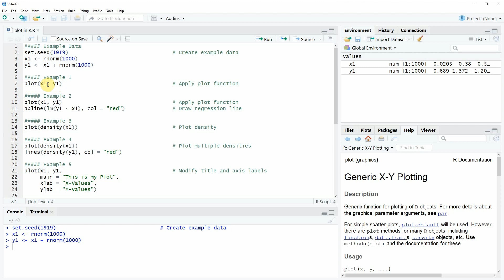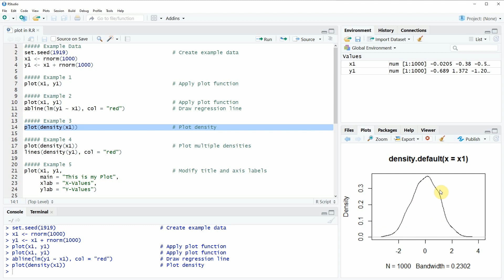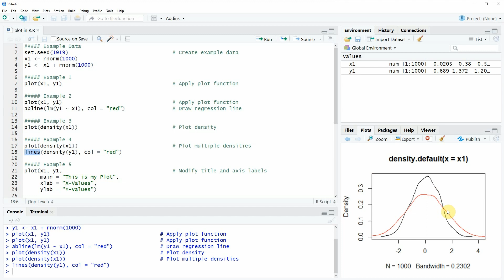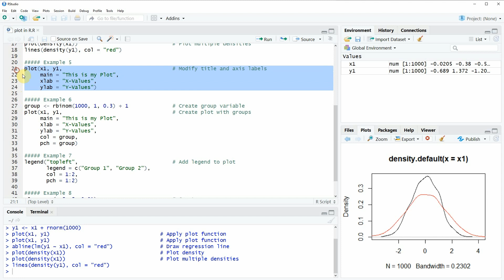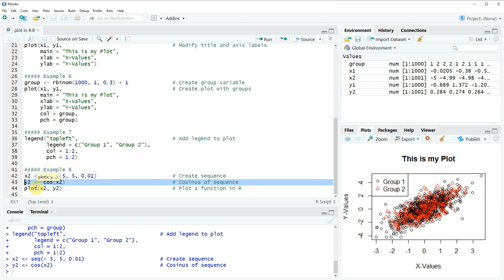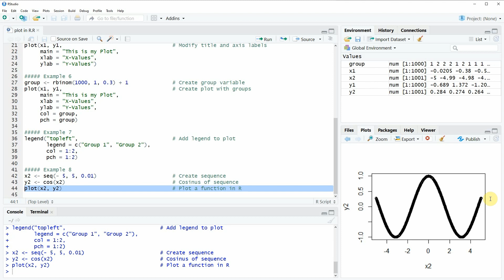plot() Function in R (8 Examples) | How Plot Data in RStudio | density() & lines()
How to apply the plot function in the R programming language. More details
R code of this video tutorial:

Example Data
set.seed(1919)                                 # Create example data
x1 ‹- rnorm(1000)
y1 ‹- x1 + rnorm(1000)

Example 1
plot(x1, y1)                                   # Apply plot function

Example 2
abline(lm(y1 ~ x1), col = "red")               # Draw regression line

Example 3
plot(density(x1))                              # Plot density

Example 4
plot(density(x1))                              # Plot multiple densities
lines(density(y1), col = "red")

Example 5
plot(x1, y1,                                   # Modify title and axis labels
     main = "This is my Plot",
     xlab = "X-Values",
     ylab = "Y-Values")

Example 6
group ‹- rbinom(1000, 1, 0.3) + 1              # Create group variable
plot(x1, y1,                                   # Create plot with groups
     xlab = "X-Values",
     ylab = "Y-Values",
     col = group,
     pch = group)

Example 7
legend("topleft",                              # Add legend to plot
       legend = c("Group 1", "Group 2"),
       col = 1:2,
       pch = 1:2)

Example 8
x2 ‹- seq(- 5, 5, 0.01)                        # Create sequence
y2 ‹- cos(x2)                                  # Cosinus of sequence
plot(x2, y2)                                   # Plot a function in R